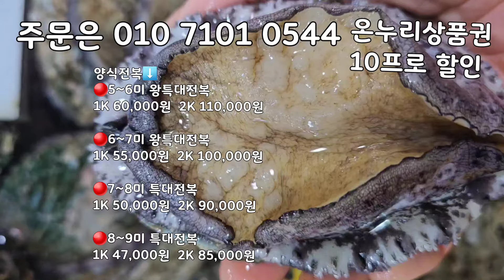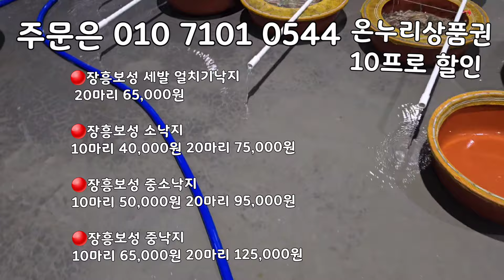활암꽃게 간장게장, 대사이즈 엄청 싱싱하고 맛있습니다! 세발낙지 뻘낙지 물량이 어마어마하게 나왔습니다!